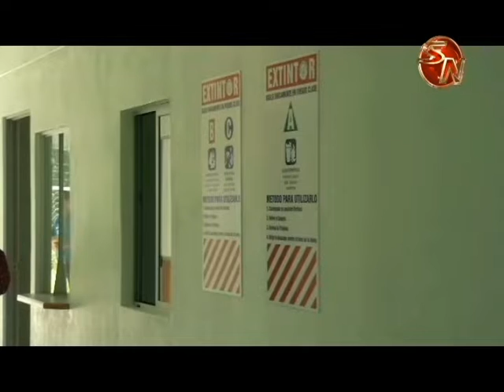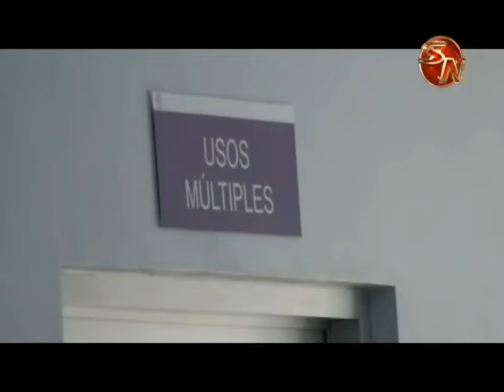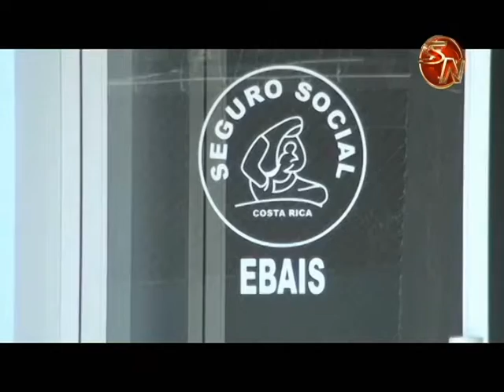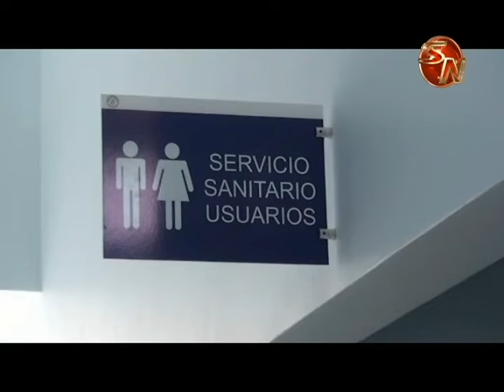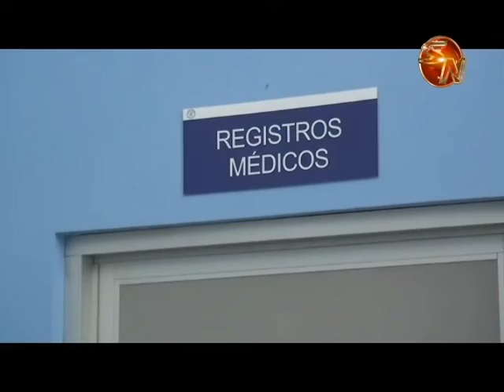Área de Salud de Golfito invirtió 930 millones en obras este 2018